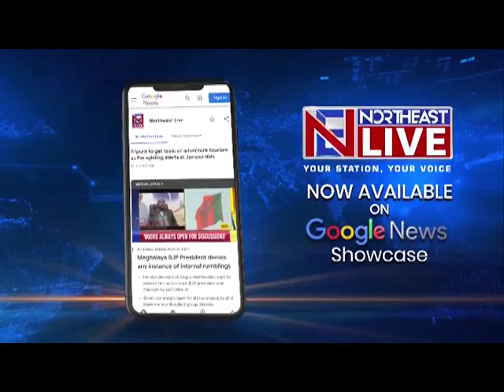KNO Spokesperson’s exclusive interview with Editor-in-Chief Wasbir Hussain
KNO Spokesperson Seilen Haokip speaks to Editor-in-Chief Wasbir Hussain; bats for United Manipur and also reacts to CM N Biren's remarks